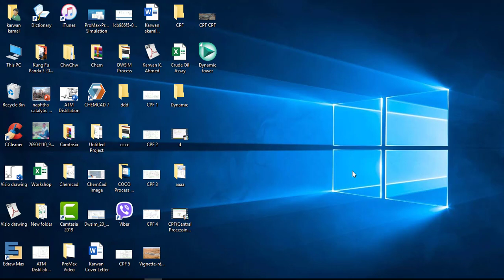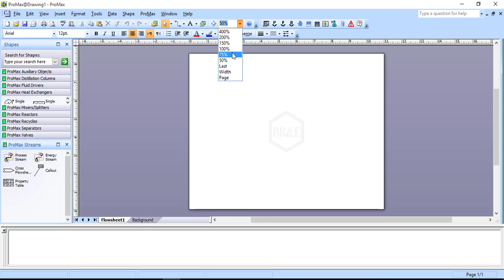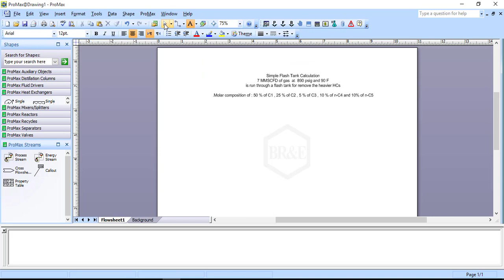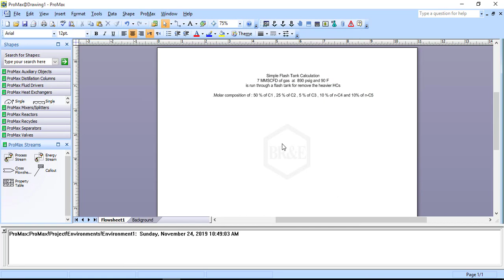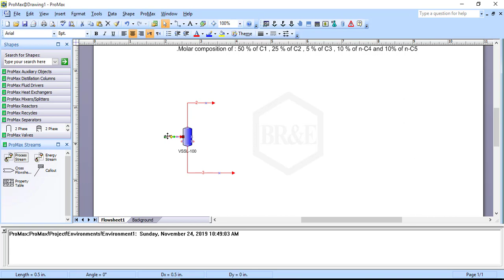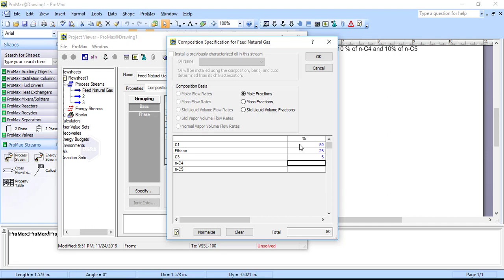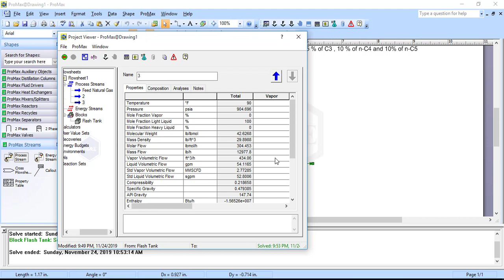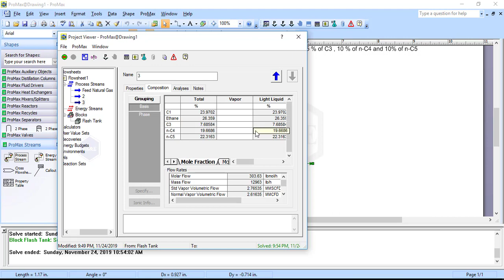ProMax (Simple Flash Tank ) for removing heavier HCs from natural gas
This video include :
* Explain about how to inter the ProMax
* Create Environment for our simulation
* Select the fluid package and components
* Execute or Run the Project or Flow sheet

‎ بەخێربێن بۆ چەناڵەكەم بەهیوای سوود و دەستكەوتنی زانیاری
‎ئامادەكردنی ئەم فیدۆ و فێركاریانە ماندووبونێكی زۆری لەپشتە
 وەكو ڕێزێك لە ماندووبونمان لایك و سەبسكرایبی چەناڵەكەم بكەو
 زەنگۆڵەكە چالاكبكە تاكو هەمیشە ئاگەداری كاروچالاكیەكانمانبی